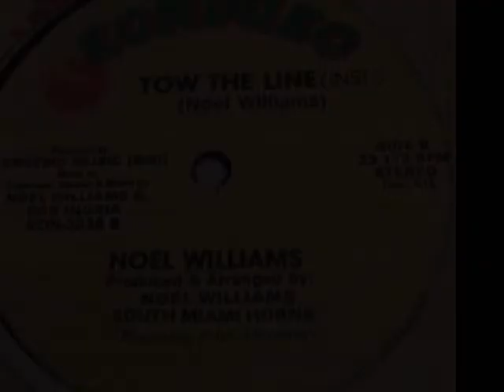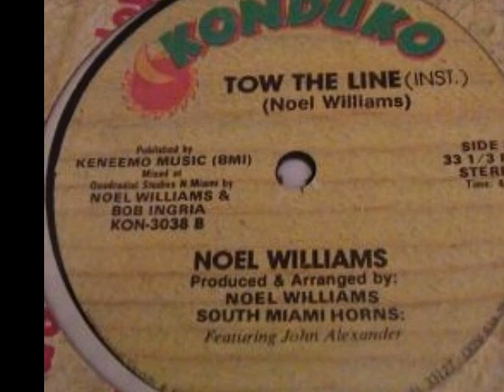Noel Williams ‎– Tow The Line